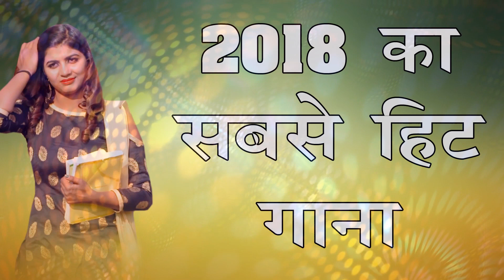2018 का सबसे हिट गाना - Sonika Singh - jaji King - Superhit Haryanvi Songs 2018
2018 का सबसे हिट गाना - Sonika Singh - jaji King - Superhit Haryanvi Songs 2018